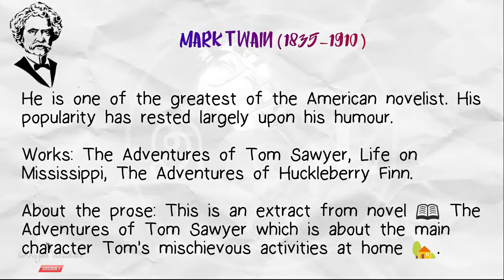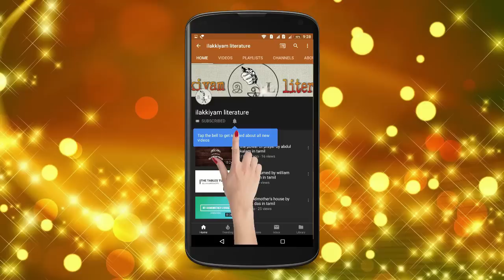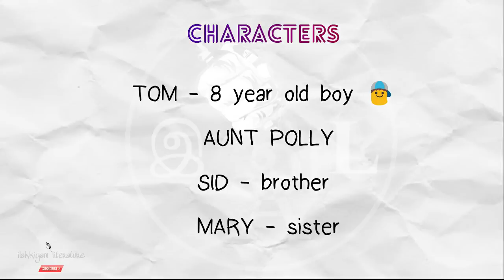monday morning by mark twain in tamil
Mark Twain is the most humorous of the American novelist. His novel The Adventures of Tom Sawyer describes the mischievous prank of the boy Tom. "Monday Morning" is an extract from the novel that reveals Tom trying to make one excuse or the other in not going to school. But his tricks are exposed by his smart Aunt Polly.